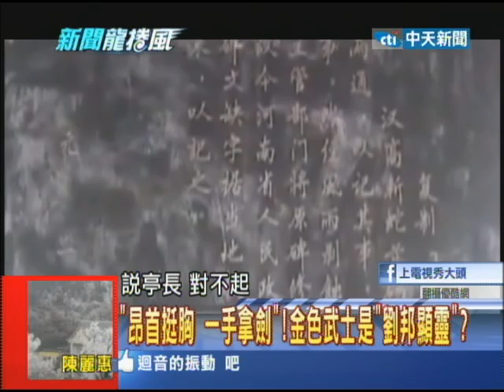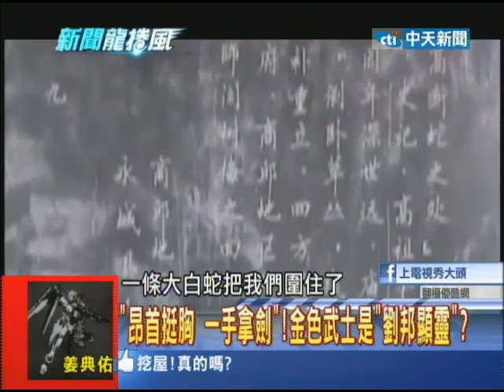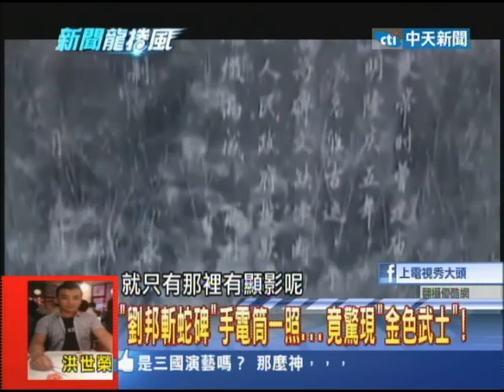6/13新聞龍捲風part2 神湖？真能「呼風喚雨」 雲南神秘「石人湖」之謎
每回到了夏天，大家都會擔心老天爺不下雨，大家要面臨乾旱的困境，為了解決這個問題，有時還必須借助人造雨，但如果一個人能有「呼風喚雨」的本事，該有多好，就不會有乾旱的問題了，但問題是，真的有人能「呼風喚雨」嗎？